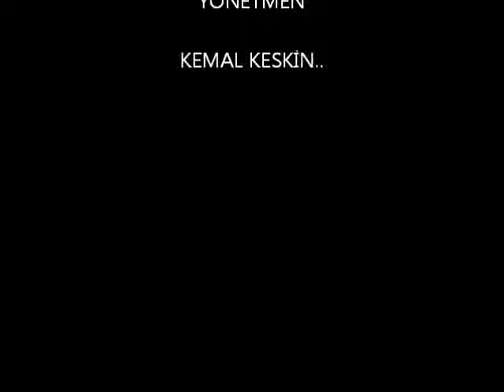Üzüm aldım,bal oldu efem-Fisun Gökduman Kökçü-(foto-Kemal Keskin)Radyo1959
RADYO1959 ! Evimiz, mekanımız. Biz ona kısaca Kalitenin ve dostluğun Sesi diyoruz.
Radyo yayınlarımızı internet sitemiz üzerinden veya winamp, mediaplayer çalıcılarınız ile dinleyebilirsiniz. Yayınlarımızı dinlemek için size uygun link seçin ve tıklayın...